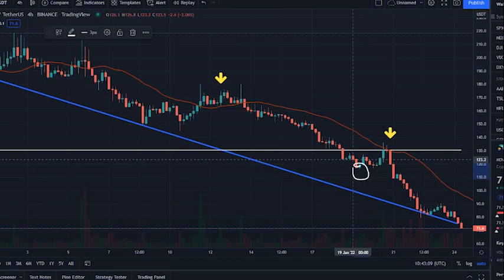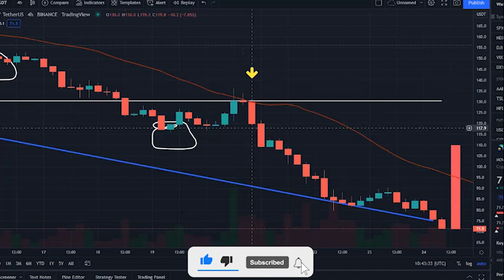MOONRIVER CRYPTO - MOVR COIN PRICE PREDICTION - MOVR TOKEN PRICE CRASHES 2022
Synopsis: Moonriver price today is 71.93 $, with a 24 hour trading volume of 17 million $, Moonriver is down 19,87% in the last 24 hours. The current CoinMarketCap ranking is 167, with a live market cap of 203  million $, It has a circulating supply of 2.8 million MOVR coins, and a max supply of 10 million MOVR coins.

According to our current Moonriver price prediction, the value of Moonriver will drop by -1.19%, and reach  71.08 $ by January 29, 2022. According to our technical indicators, the current sentiment is Bearish, while the Fear & Greed Index is showing Extreme Fear. Moonriver recorded 10/30 33% green days, with 20.85% price volatility over the last 30 days. Based on our Moonriver forecast, it's now a bad time to buy Moonriver.

Based on today's classical pivot point, with the value of 84.83 $, Moonriver has support levels of 79.46 $, 74.42 $, and the strongest at 69.05 $. Similarly, Moonriver resistance levels are at 89.87 $, 95.24 $, and 100.28 $